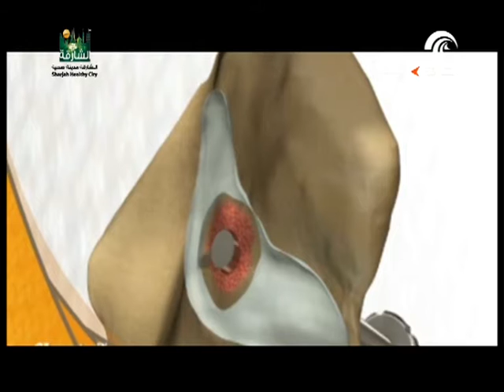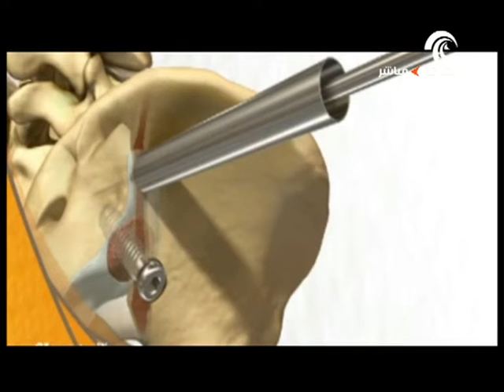تعرفوا على أصل حكاية طب العظام مع الدكتور عبدالرحمن الكرات